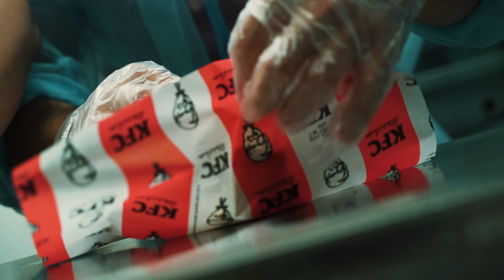KFC-ის ქათმის ჩელენჯი @GDsquad თან - ვინ გაიმარჯვა?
KFC

თუ მოგეწონათ ვიდეო  გამოიწერეთ იუთუბ არხი და გააქტიურეთ ზარის ღილაკი. 🔔

🎥 ტექნიკა:
Sony a73
Sonyy A7S2

გიორგი დანელია
Giorgi Danelia